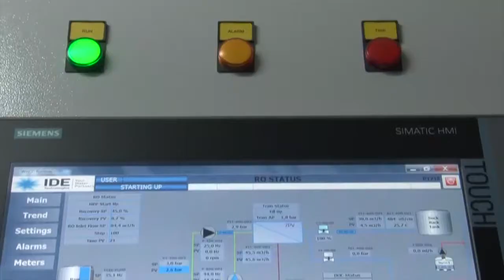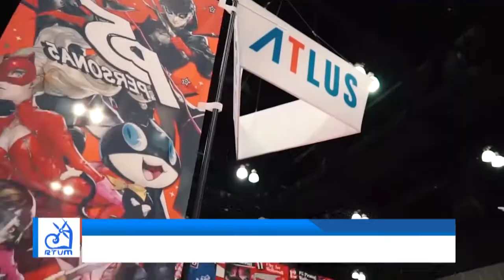INFORMATIVO MOGAN JUEVES 15 DE NOVIEMBRE 2018